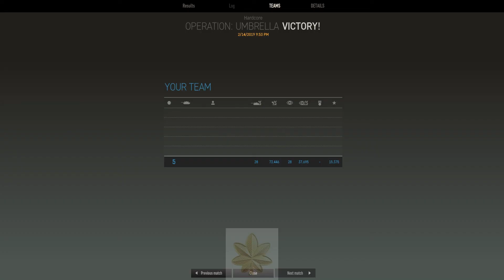Armored Warfare - Wilk XC - 8 Umbrella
Wilk XC - 8   8 kills  23k damage  4 spots  4k spot damage

Enjoy, share and consdier hitting the llike and / or subscriibe button for more up coming content.